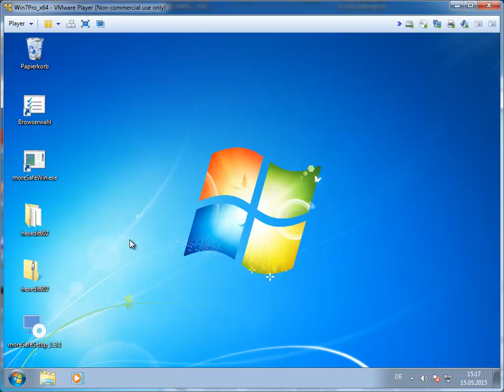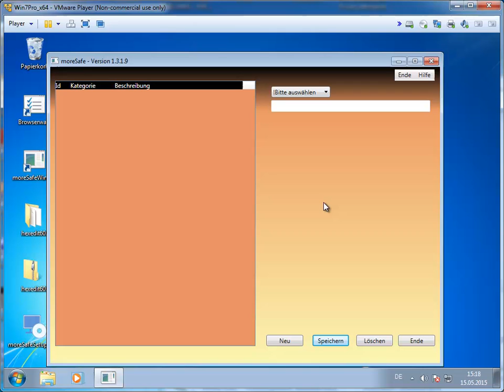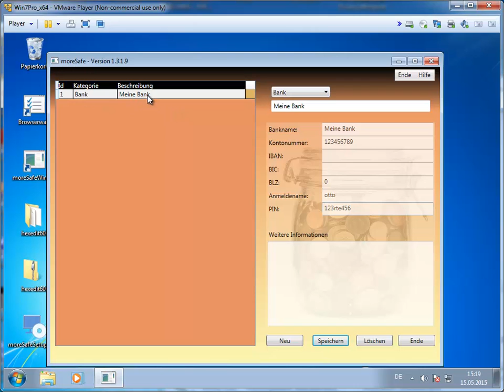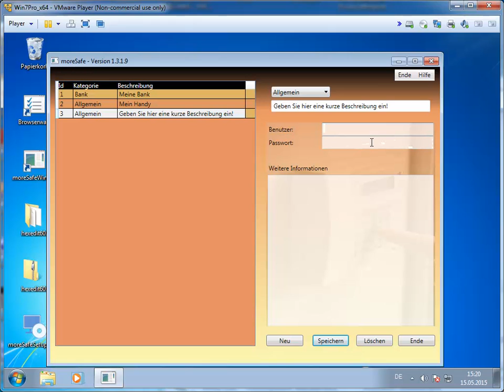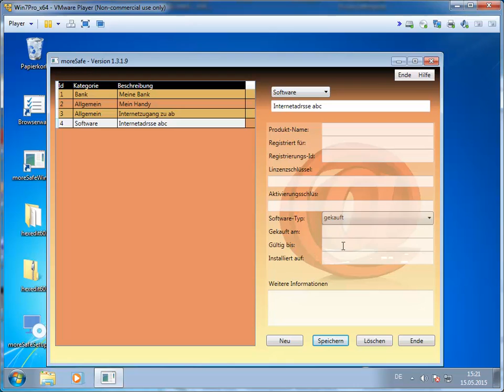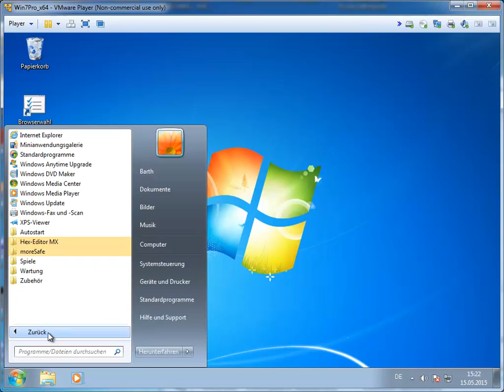moreSafe - Passwort-Manager und sicherer Passwort-Safe - Grundlagen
Speichern Sie Ihre Passwörter sicher und bequem. Eigene Formulare für jeden Vorgang.
Sehen sie hier, wie einfach es geht.